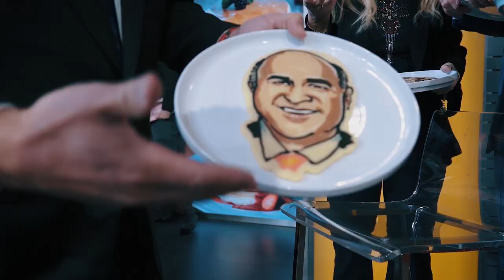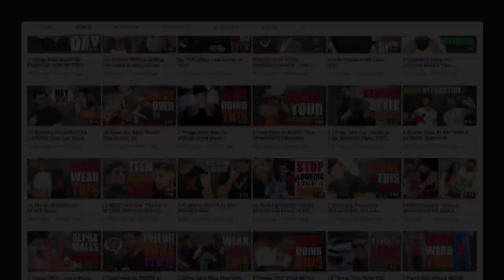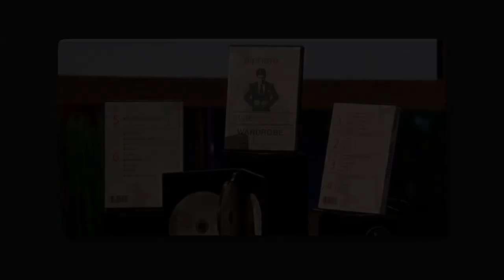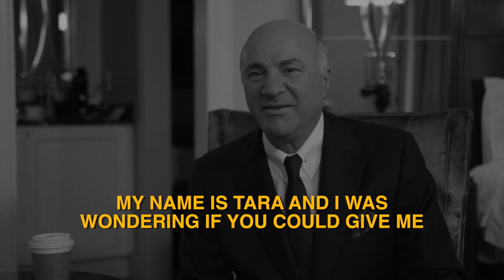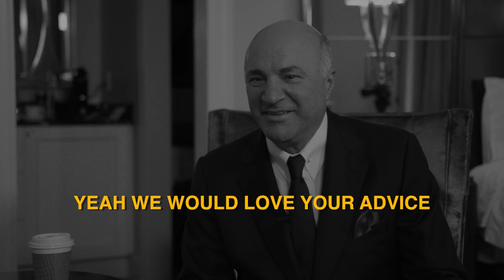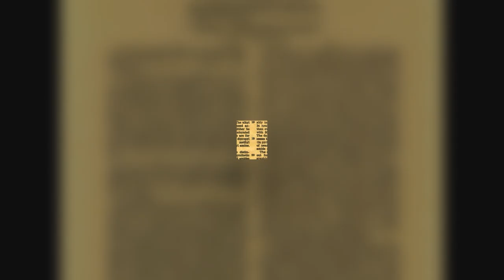"The 4 THINGS Poor People DO That The RICH DON'T!" | Kevin O'Leary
After his extraordinary success at the software company he founded – and a difficult period of obstacles and legal disputes – Kevin eventually found himself on television, quickly becoming a sought-after host and personality on a range of shows – including Discovery’s Project Earth, CBC’s Dragons’ Den, and ABC’s Shark Tank.

Kevin has since launched O’Leary Funds, an investment fund company; O’Leary Fine Wines; and a best-selling book series on financial literacy.

In 2014, Kevin founded O’Leary Financial Group – a group of brands and services that share Kevin’s guiding principles of honesty, directness, convenience, and above all, great value.